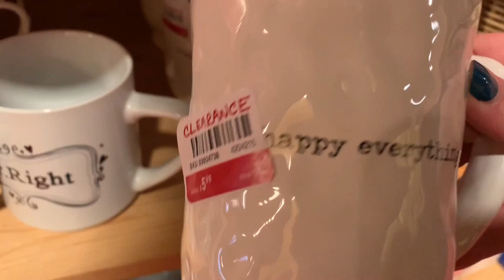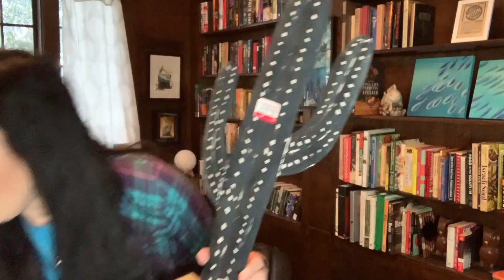Popping Into Pier One Clearance | Cool Finds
What are we gonna find in the clearance section today?

We are heading to Pier One Imports for a quick spin through their discount decor section.

Connect with Sonia Miller of Junk Monkey Paint Company and get your Junk Monkey Paint

**Hang out with Sonia LIVE every morning at 8 AM EST and talk creative business over coffee

Find Sonia on Insta, Pinterest and Facebook (under Junk Monkey Paint Company). See ya on tomorrow's vlog! xo